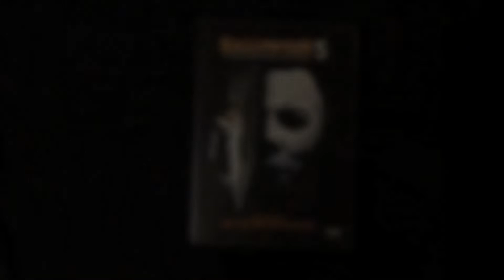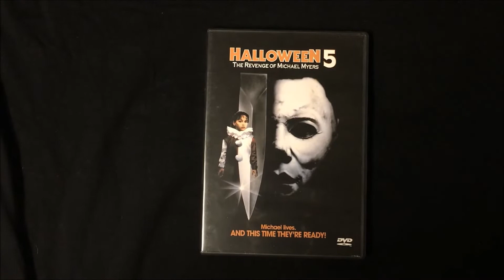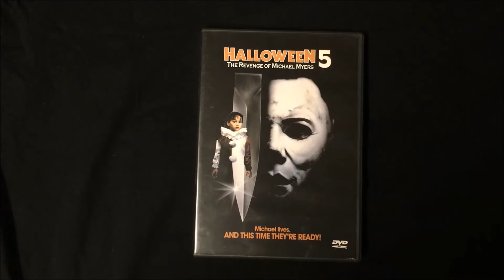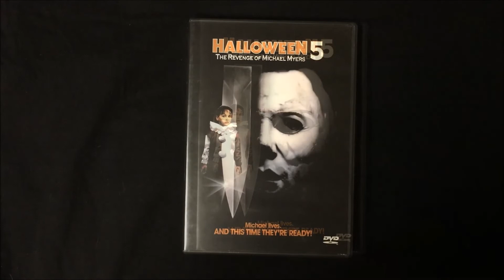TheHORRORman's Unpopular Opinion: "Shanks... I Appreciate It."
The first episode of a new series on my channel where I will give a brief unpopular opinion (usually related to the horror genre).